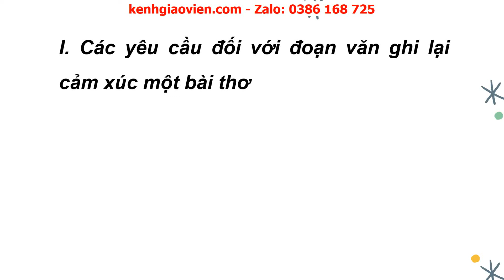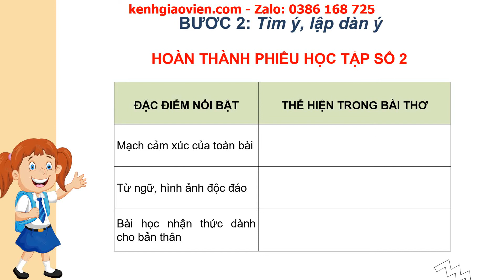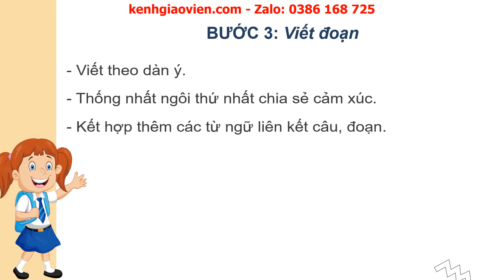Giáo án powerpoint bài 7: Viết đoạn văn ghi lại cảm xúc về một bài thơ| Ngữ Văn 6 Chân trời sáng tạo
Phía trên là giáo án Powerpoint hay còn gọi là giáo án điện tử, giáo án trình chiếu bài 7: Viết đoạn văn ghi lại cảm xúc về một bài thơ | sách Ngữ văn 6 chân trời sáng tạo. Giáo án được làm hướng tới phong cách hiện đại, đẹp mắt để tạo sự hứng thú cho học sinh.